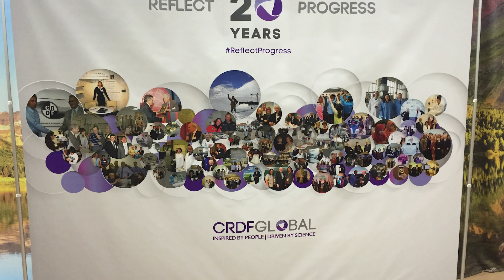Assembling a Step and Repeat Banner - Heritage Signs & Displays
Make a lasting impression with a step and repeat banner. Often seen at red carpet events and press conferences, these banners feature repeating logos or branding elements, providing a perfect backdrop for photos. A step and repeat banner is a powerful promotional tool - it not only enhances the visual appeal of your event but also maximizes brand exposure as photos are shared on social media.

Learn more about step and repeat banners by visiting our

Address: 2739 Interstate St, Charlotte, NC 28208, United States